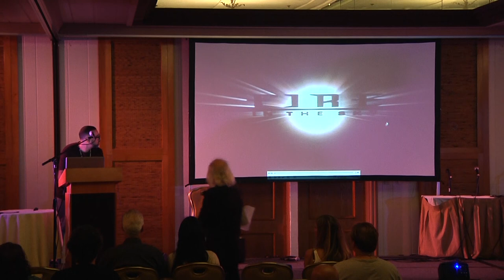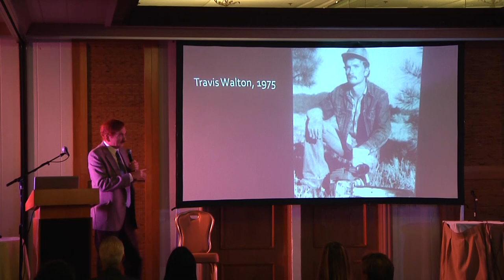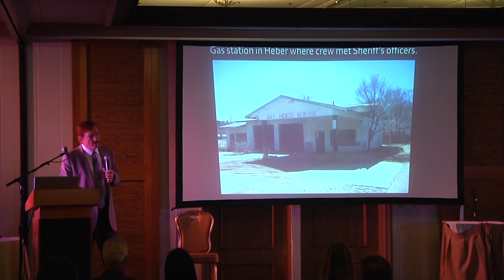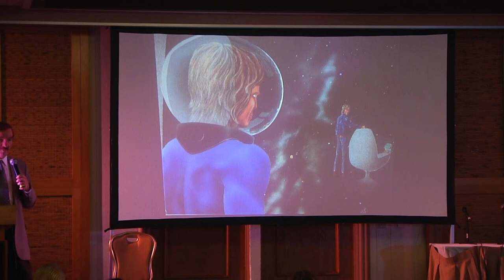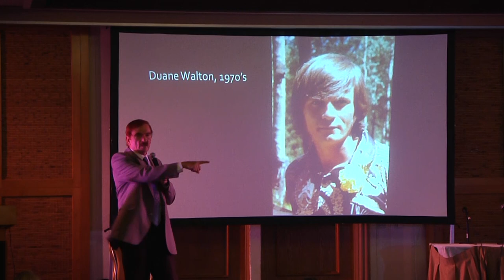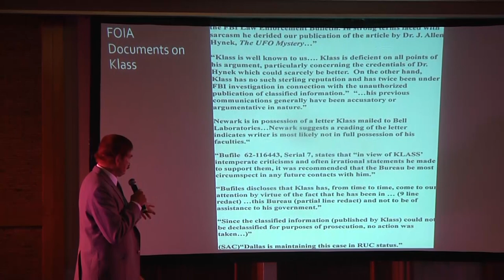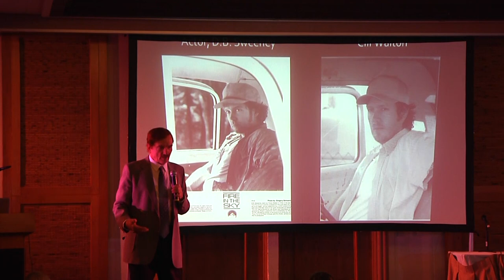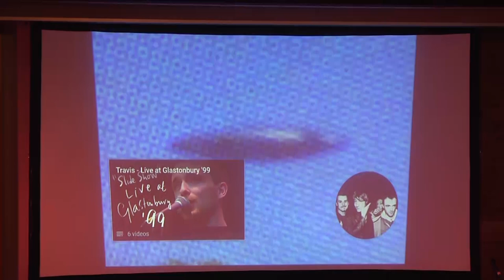Travis Walton at the Portal to Ascension Conference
Travis Walton explains his journey and story and the lessons he has learned so many years later.

View this presentation or the entire conference by signing up